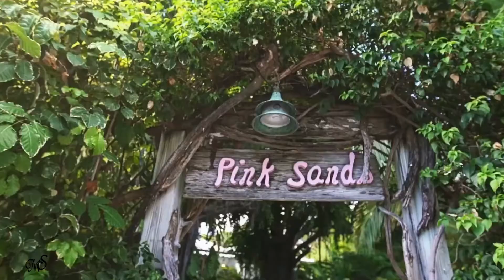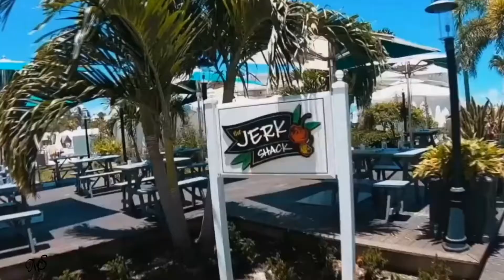Velvet Dreamer - Summer Breeze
♬Summer Breeze (revisited) ♬ Velvet Dreamer/Tim Gelo
from the album "Summer Breeze" (2021)

"Velvet Dreamer“ is the brand-new Chillout/Lounge project of Berlin based trumpet player and producer Tim Gelo.
It reveals various elements of Chillout, Lounge, World (Bossa & Latin), Jazz and many other facettes of electronic music.
Within all tracks the trumpet takes a central part with catchy melodies shaded by groovy, filigreed beats which create a lively flow from the first track to the last tone of the album.